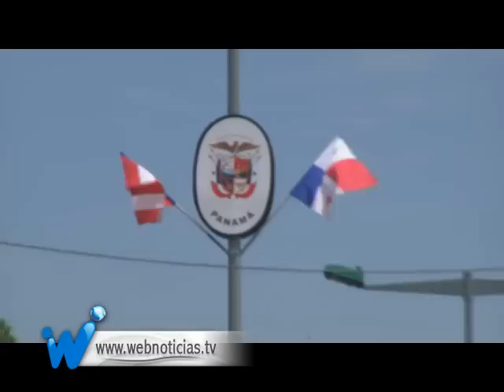Avenida las américas, obra del MIO con sinsabores